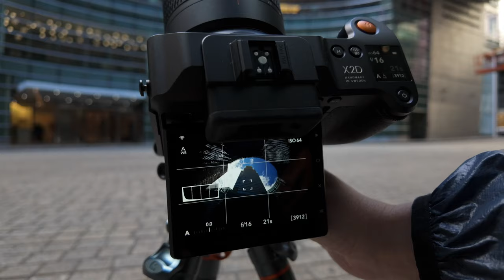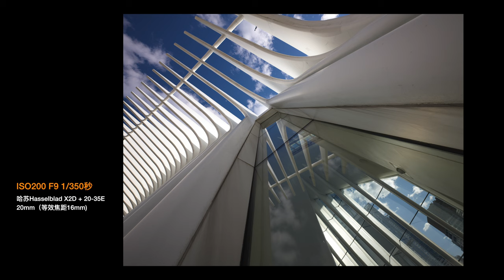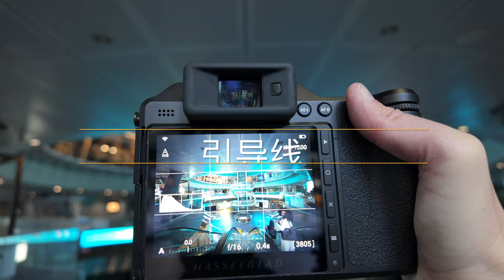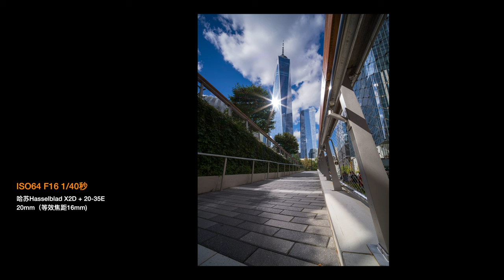【旅行摄影101】在城市里这样拍更出片，5个使用超广角镜头的构图小技巧 - 哈苏20-35E/X2D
本期内容目录：
00:00 前提介绍
00:52 低角度仰拍
03:21 对角线
04:16 引导线
05:11 加个边框
07:20 镜面映射
08:47 加餐